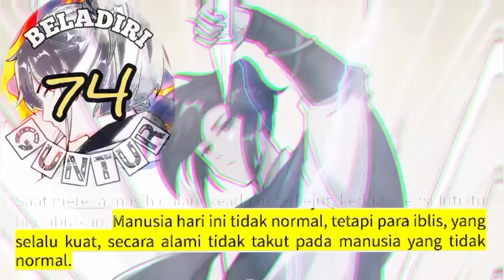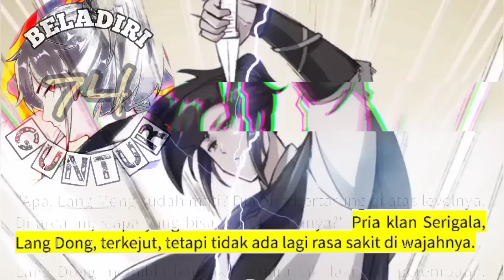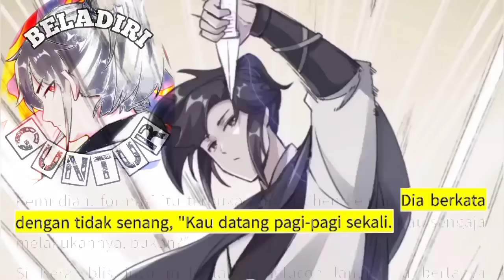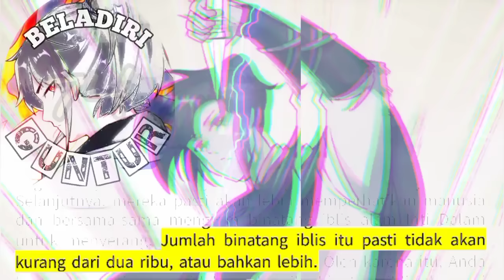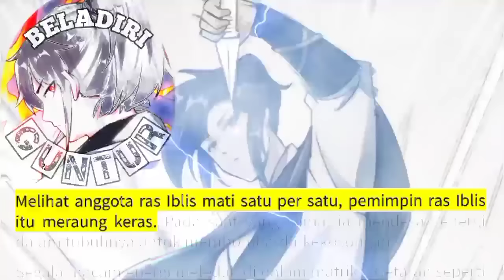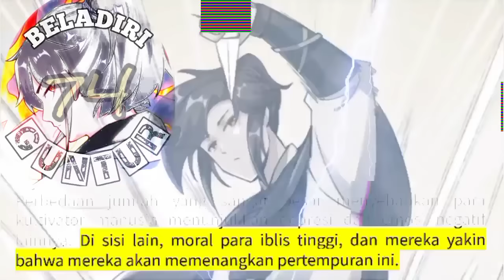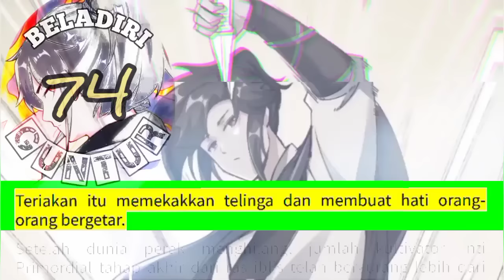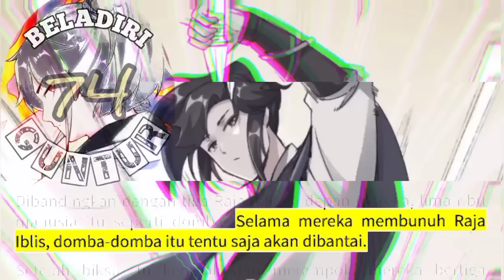Beladiri Guntur season 74